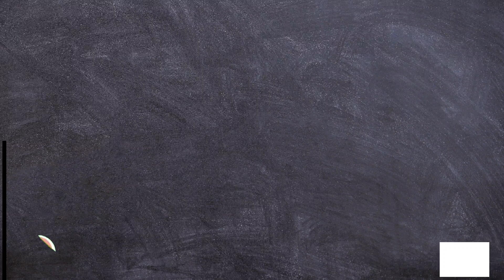Imran khan appeared in 4 case's at Islamabad|Maryann nawaz plan shared with salave |election in90dys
Imran khan presents in 4 case's at Islamabad|Maryann nawaz plan shared with salave |election in90dys

breaking news 🗞️
Pakistan zandabad 🇵🇰